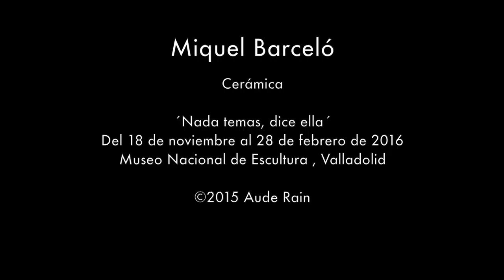Miquel Barceló - Cerámica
Ceramics presented at "Fear Nothing, She Says", exhibition curated by Rosa Martínez for Acción Cultural Española and the Museo Nacional de Escultura, that brings together works by 21 contemporary artists, based on their thematic, conceptual and existential connections with the figure and the legacy of Teresa of Avila.
Copying, reproduction, modification, distribution of any part of these video is strictly prohibited.